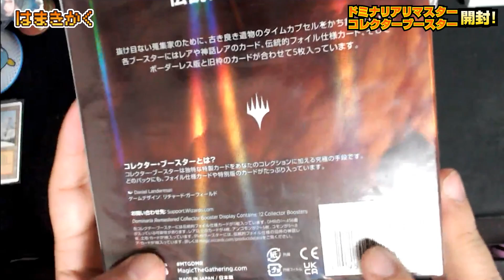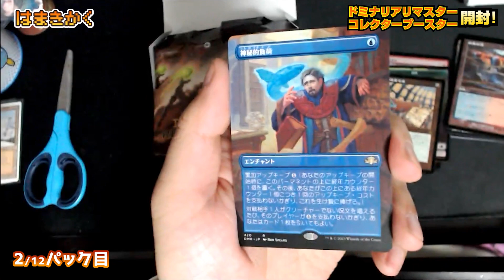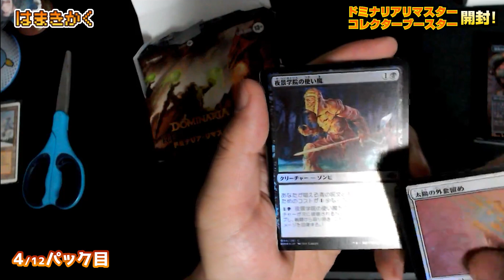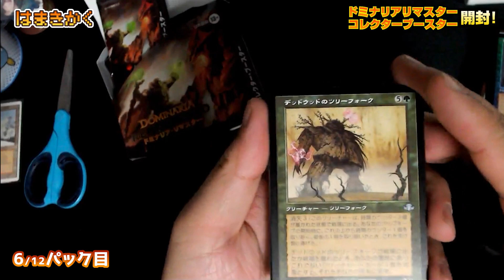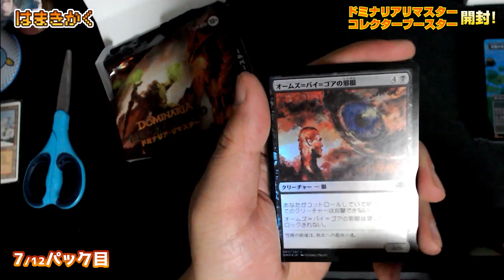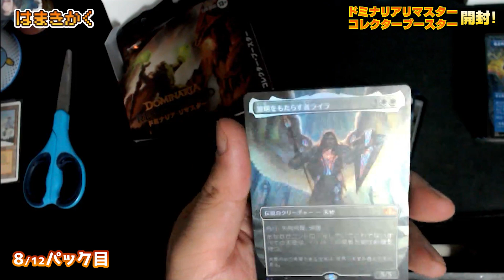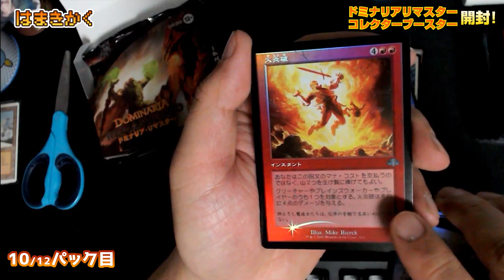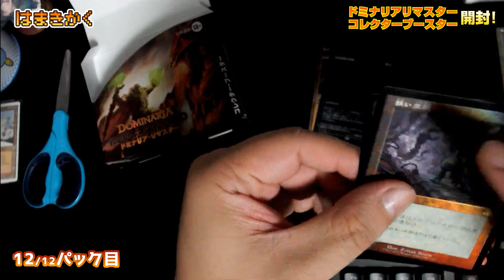【開封】👼ドミナリアリマスターコレクターブースター🐲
少し前に開けたドミナリアリマスターのコレクターブースターの開封動画です！
思い出補正が強すぎてめちゃくちゃ喋った結果長めの動画になっていますが是非！